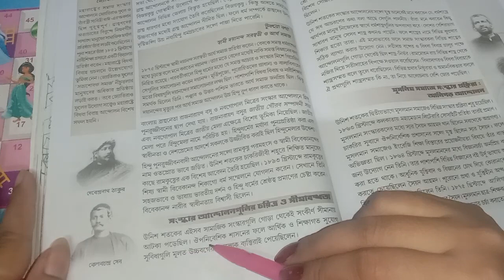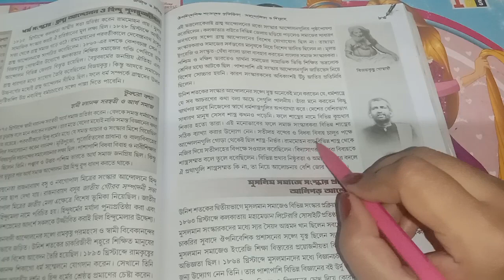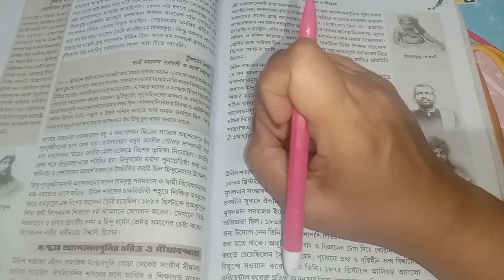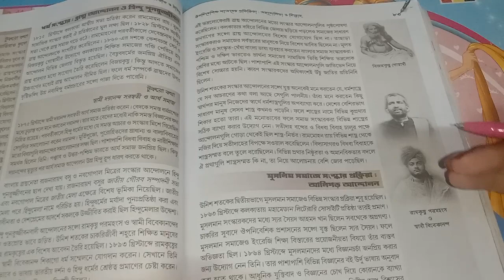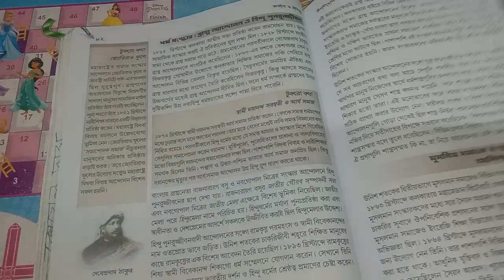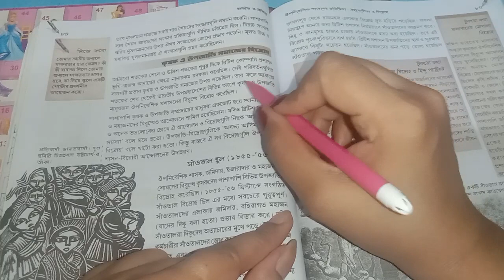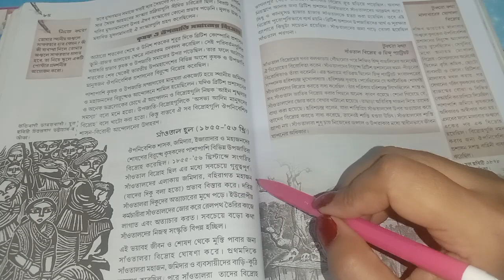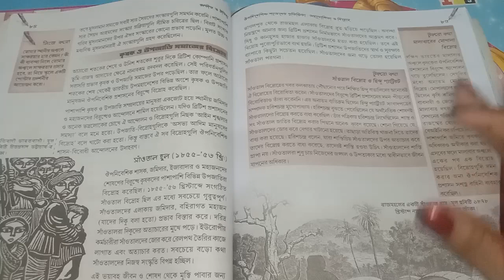class 8 history chapter 5/ question answer/অষ্টম শ্রেণীর ইতিহাস /প্রশ্ন উত্তর/class 8/2nd unit/p3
অষ্টম শ্রেণির ইতিহাস দ্বিতীয় অধ্যায় প্রশ্ন উত্তর

part 3